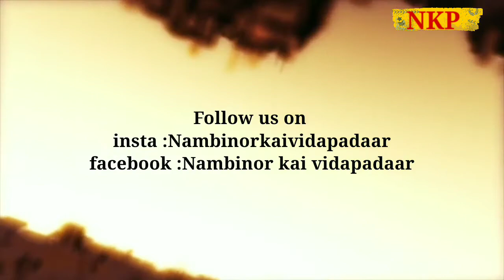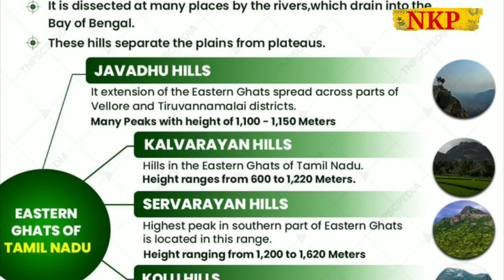கிழக்கு தொடர்ச்சி மலைகள் பற்றி சில தகவல்கள்|NKP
Keezhaku thodarchi malaigala patrina virvana thagaval sillavatrai parkalam